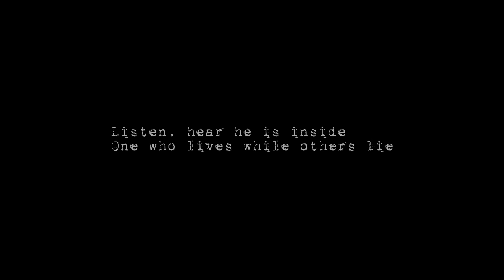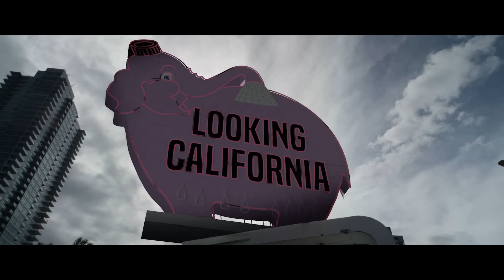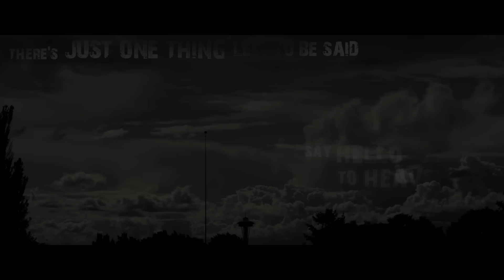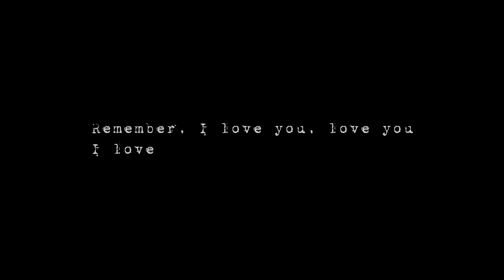Chris Cornell - When Bad Does Good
Chris Cornell – “When Bad Does Good” – Taken from Chris Cornell’s complete career retrospective collection, covering Soundgarden, Temple of the Dog, Audioslave and his solo works. Available now as Super Deluxe Box Set, 2LP, and 4CD Deluxe

Production Company:  Mirror Films
Director/DP: Kevin Kerslake
Exec. Producer:  Eric Barrett
Producer: Seth Levin
Editor:  Clark Eddy
Video Commissioner: Kate Miller
Talent: Christopher Cornell, Jr.

Music video by Chris Cornell performing When Bad Does Good.